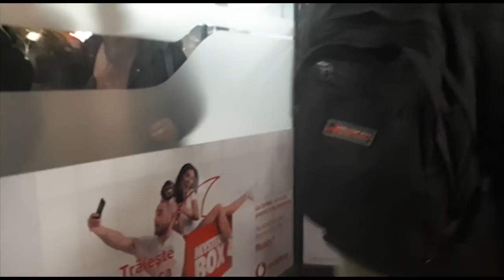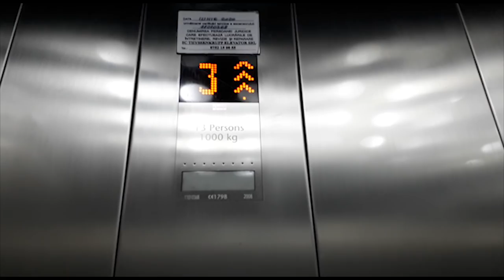Cum e sa fii curier in BUCUREȘTI? | Am primit mult tips! 😱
Cameramani: Denis Chirca, Dumitru Denis,

Nu uitati sa va abonati si sa lasati un like chiar daca nu v-a placut! :)